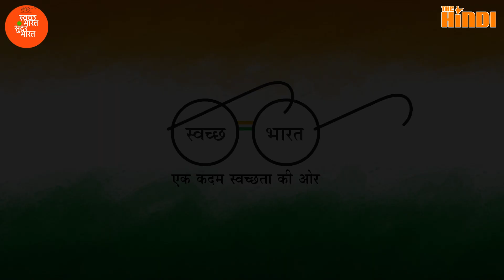इस आदमी ने बदल दी पूरी दुनिया, ब्रम्हाण्ड का सबसे महान व्यक्ति